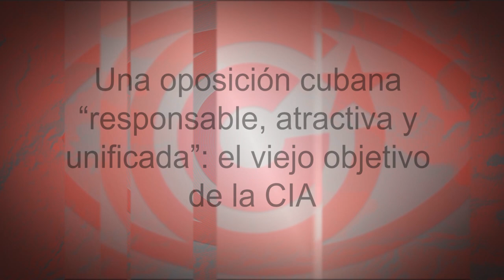Una oposición cubana “responsable, atractiva y unificada”: el viejo objetivo de la CIA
(+Italiano/Francés/Ελληνικά)

Un'opposizione cubana “responsabile, attraente ed unificata”: il vecchio obiettivo della CIA
Une opposition cubaine "responsable, attrayante et unifiée" : le vieil objectif de la CIA
MIA ANTIΠΟΛΙΤΕΥΣΗ ΣΤΗΝ ΚΟΥΒΑ «ΥΠΕΥΘΥΝΗ, ΕΛΚΥΣΤΙΚΗ ΚΑΙ ΕΝΟΠΟΙΗΜΕΝΗ

Cubainformación TV – Basado en un texto de Rosa Miriam Elizalde – La Jornada.- En su libro “Reflections of a Cold Warrior”, Richard Bissell, quien fuera subdirector de la CIA al Triunfo de la Revolución cubana, cuenta que una de sus grandes tareas, entonces, fue la de "fabricar" una oposición cubana "responsable, atractiva y unificada”.